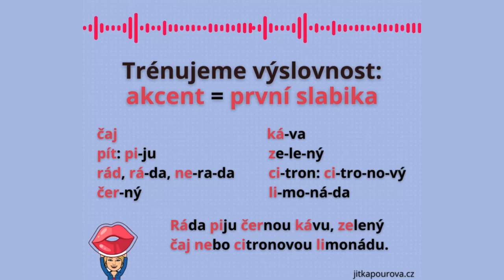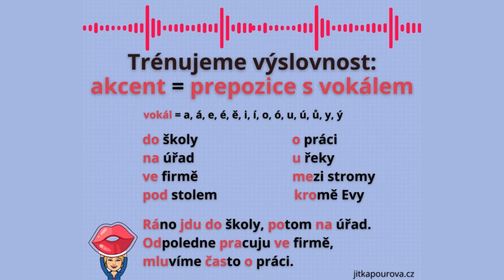Trénujeme výslovnost: akcent v češtině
Čeština má akcent (přízvuk) fixní. Obvykle existují jenom dvě situace:
1. Akcent je na první slabice slova.
2. Akcent je na prepozici, která má vokál.
Poslouchejte, opakujte. A pamatujte: akcent NENÍ dlouhá výslovnost, ale JE SILNÁ VÝSLOVNOST.